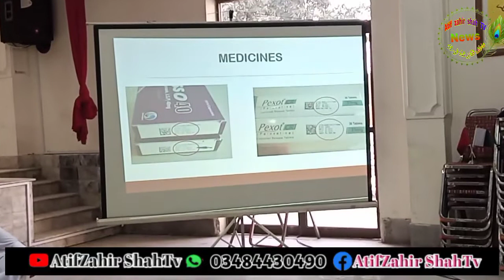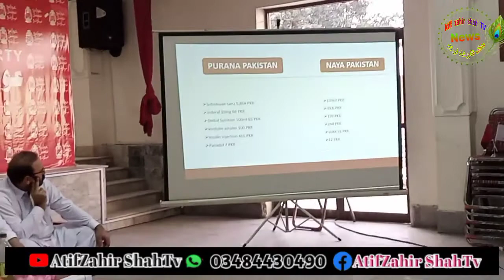samar bilour press conference at bacha khan markaz.